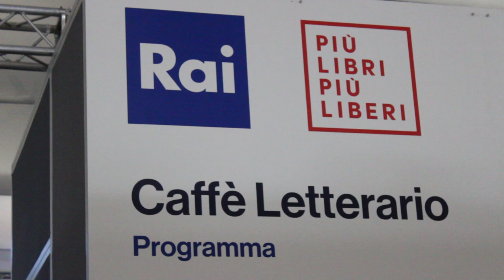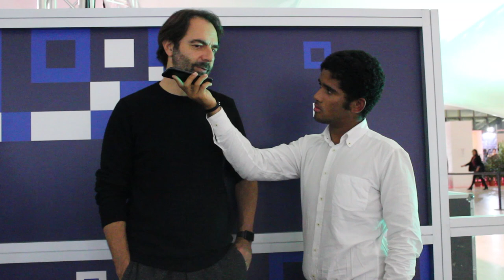Intervista a Neri Marcorè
Ecco la nostra intervista a Neri Marcorè, in occasione dell'uscita del libro di Matt Haig "Come fermare il tempo, nella sala congressi "La Nuvola" in occasione della fiera "Più Libri Più Liberi".